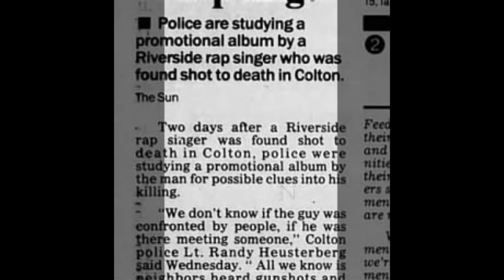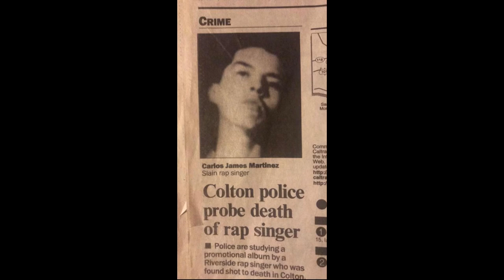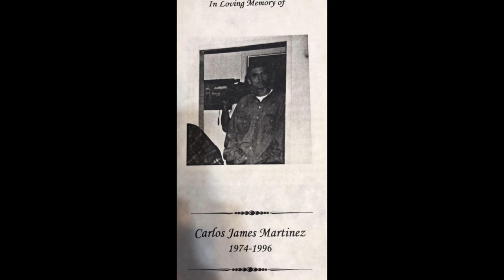The Story of Carlos James Martinez Danger From Brown Side Chicano Rap Group